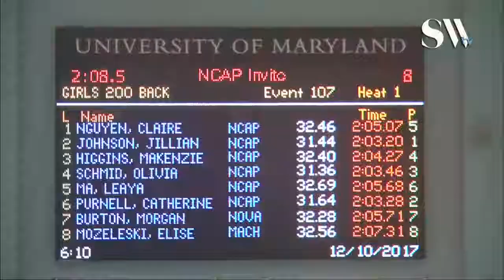Girls Open 200 Backstroke Finals C